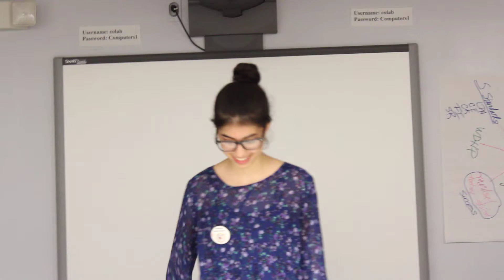State of SIA Student Government Address by President Zikra Daoud on 5/10/18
State of SIA Student Government Address by President Zikra on 5/10/18